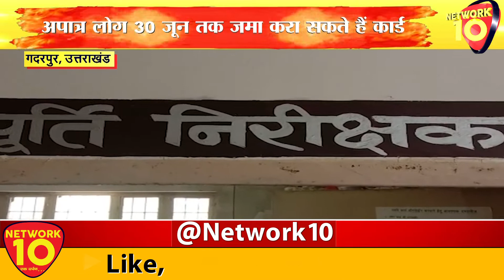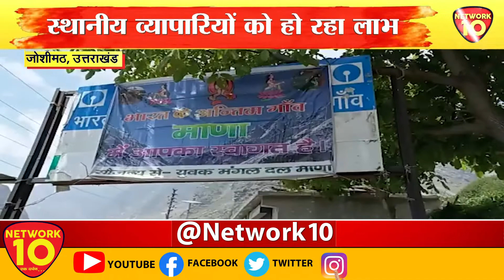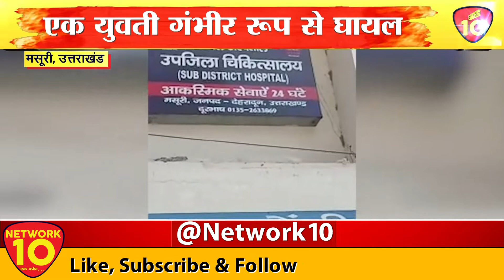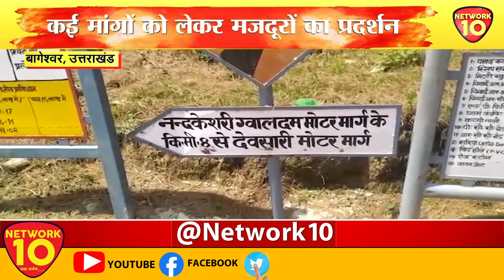UK BULLETIN || Uttarakhand News || NEWS LIVE || NETWORK10